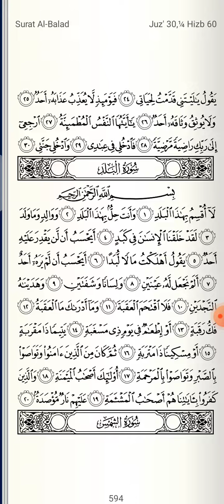Surat Al Balad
murottal surat Al Balad irama rost